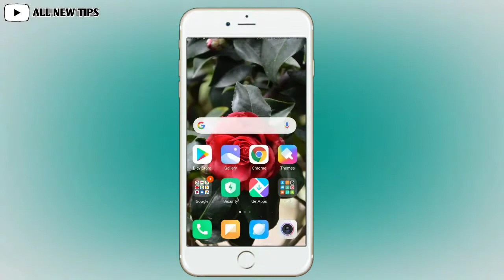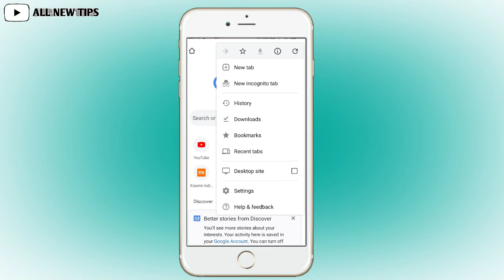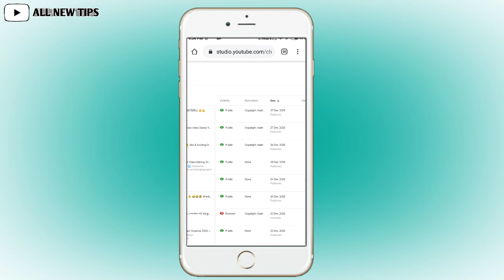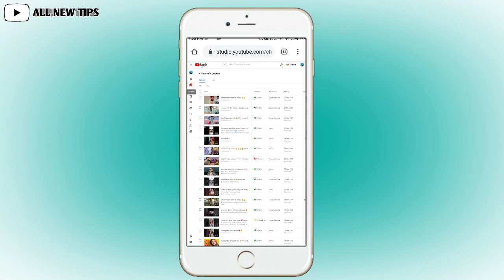How To See copyright Claim On YouTube Before Public A Video।How to remove copyrightClaim for YouTube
Copyright Claim kaise dekhe YouTube Video ka । Copyright Claim kaise Hateye ।
how to see copyright Claim on YouTube Video before Public

copyright strike kya hai
copyright strike aane se kya hota hai
0 of 3 copyright strike ka matlab kya hai copyright claim vs copyright strike hindi strike and claim
youtube channel banane ki jankari youtube channel tips 2020
copyright strike se kya hota hai
copyright claim aane se kya hoga
ishan

Thankyou For Whatching